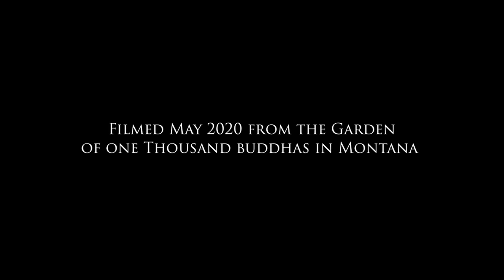Vipassana Teachings with Namchag Khen Rinpoche Ngawang Gelek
Vipassana Teachings with Namchag Khen Rinpoche Ngawang Gelek at the Garden of One Thousand Buddhas shrine room on May 31st, 2020  - Translated by Justin Kirkwood and produced by Ewam Media from the Garden of One Thousand Buddhas in Montana.